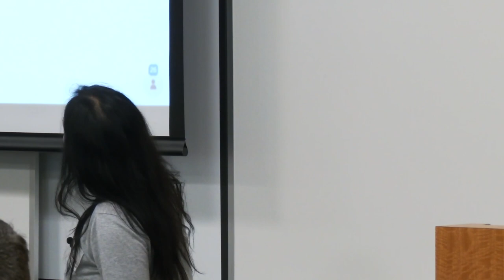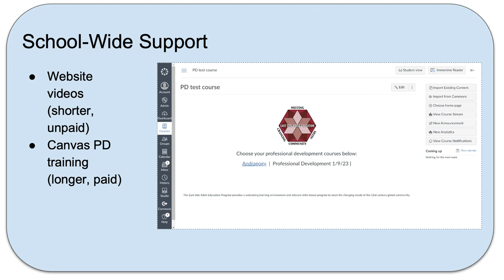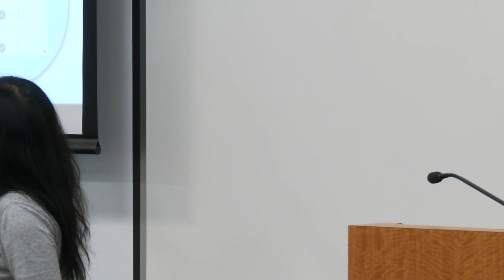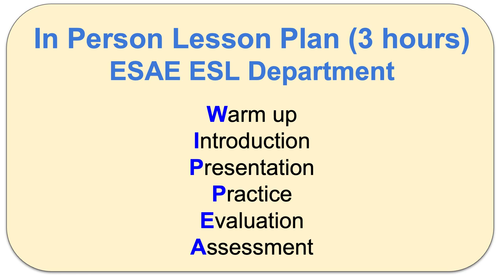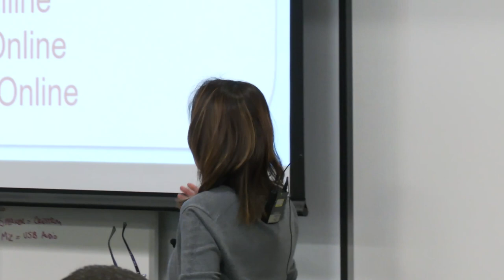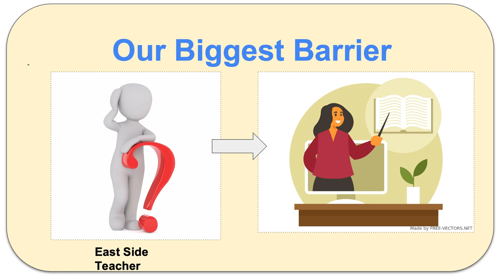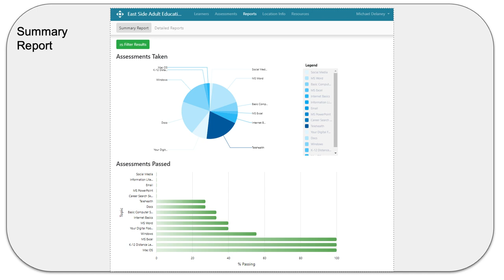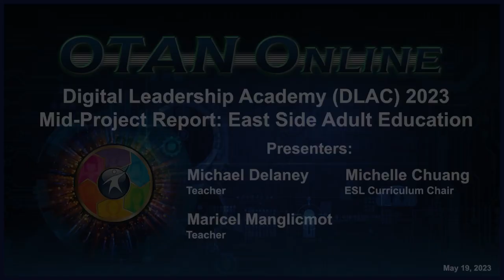DLAC 2023 - Mid Project Report: East Side Adult Education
PRESENTERS:
Michael Delaney
Michelle Chuang
Maricel Manglicmot

DATE: 5/19/23